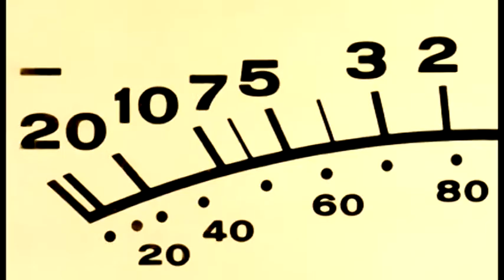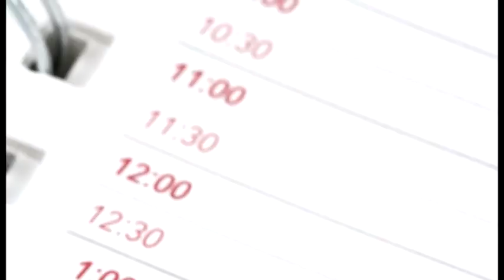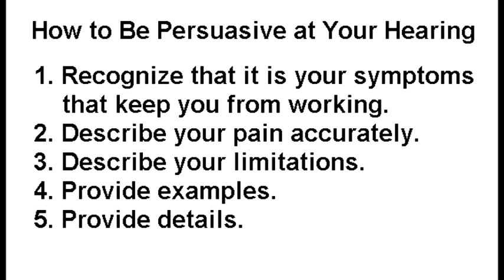Groenhout - How to Be Persuasive at Your Disability Hearing